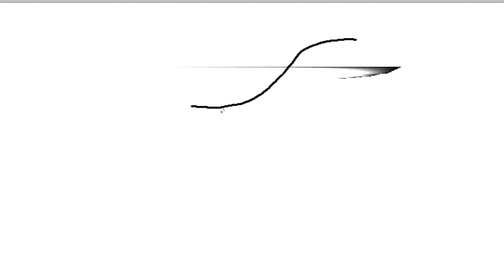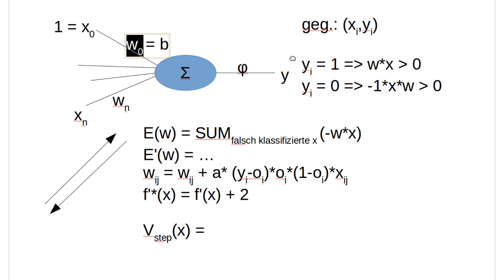Neuronale Netze #14 - Initiale Gewichte und Offsets (Machine Learning #94)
In diesem Tutorial überlegen wir uns sinnvolle Werte, um unser Training effizient zu starten.